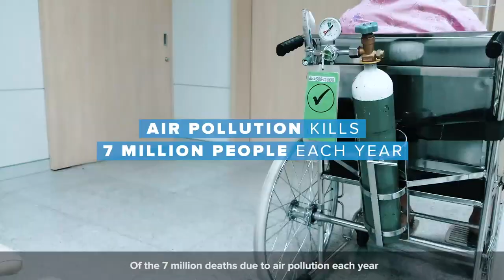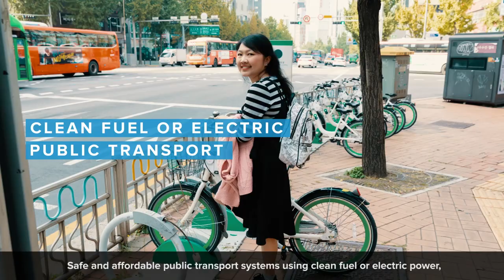Clean Air, Healthy Life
Air pollution is the biggest environmental risk to health. Of the 7 million deaths due to air pollution each year, one third or 2.2 million occur in the WHO Western Pacific Region.